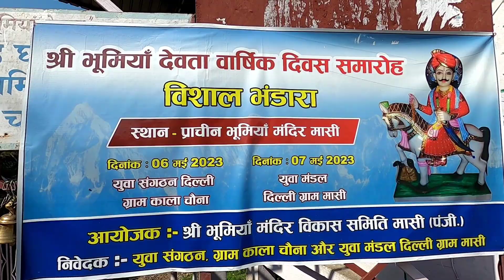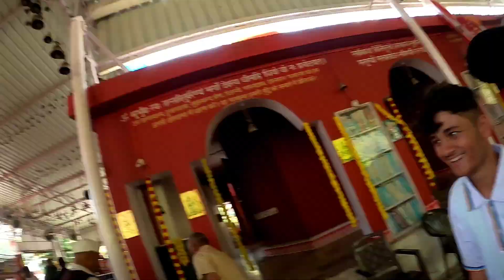भूमियॉं दिवस 2023 कलस यात्रा। जय भूमियॉं बाबा। मासी बाज़ार। DHEERAJ RAWAT VLOG